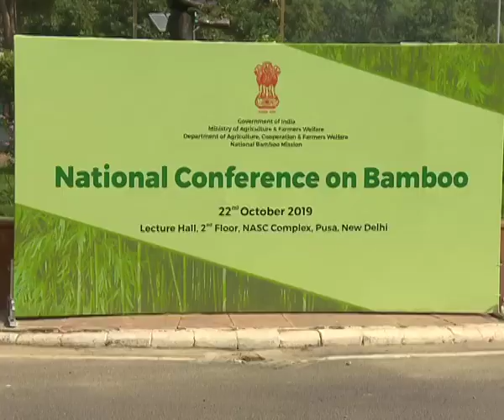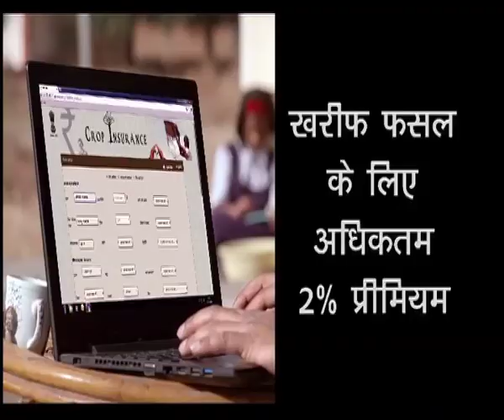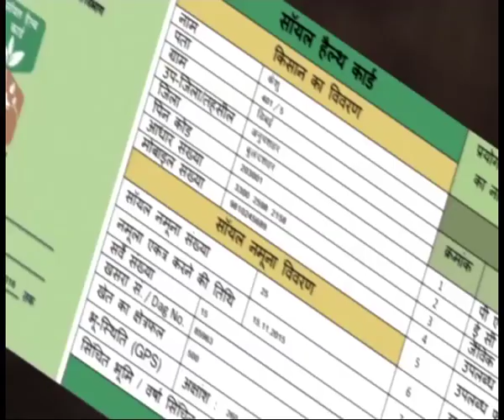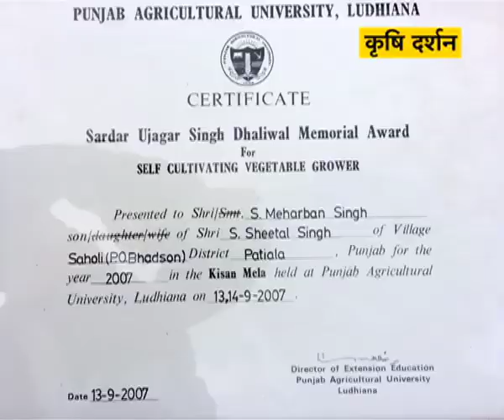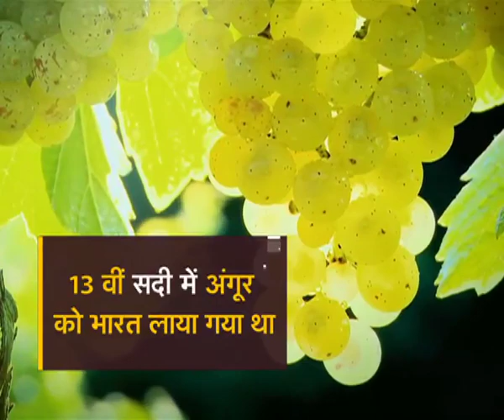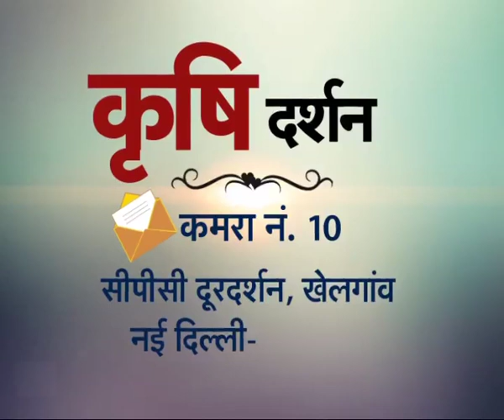National Conference on Bamboo 2019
कृषि दर्शन